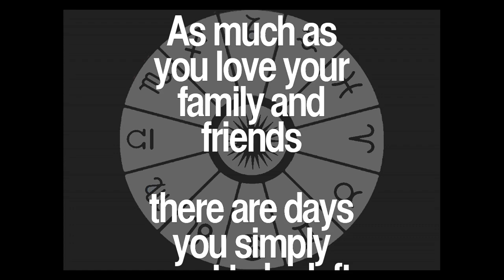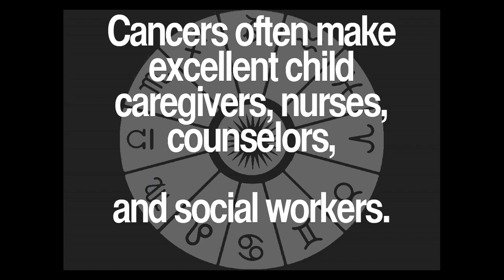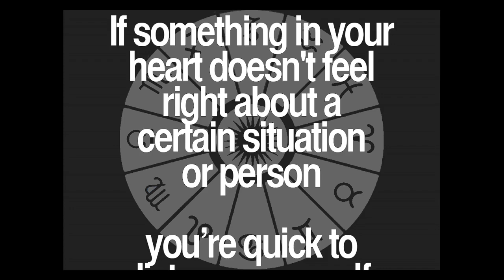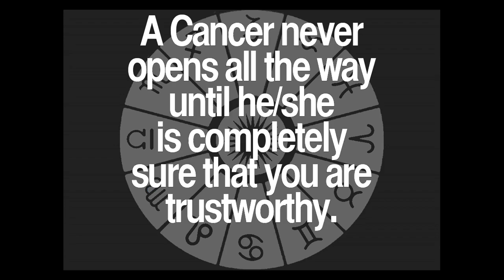Daily Cancer Quotes Collection 71